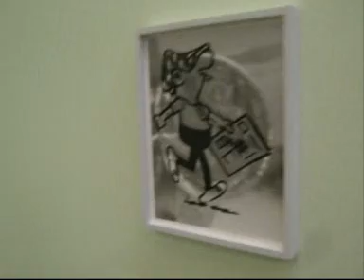SVIMLEFIML presenterer Torbjørn Rødland Standard galleri "Andy Capp variation" 09.08.28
SVIMLEFIML presenterer Torbjørn Rødland Standard galleri "Andy Capp variation" vernissage 09.08.28